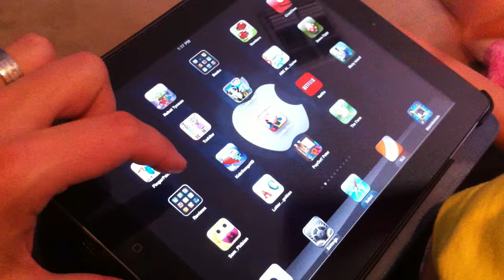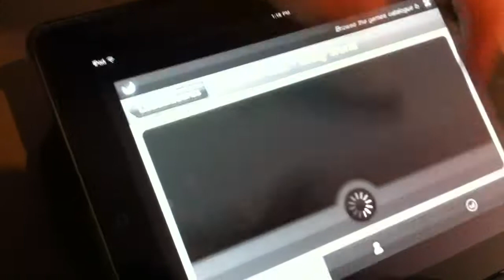Time Run by Marc Didillon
Kids iPhone app Review.com reviews iPhone and iPad apps made for kids. We use our kids so you do not have to use yours! Today we look at Time Run by Marc Didillon.